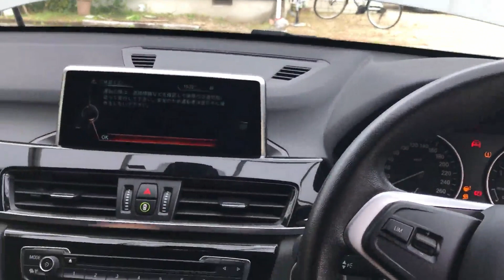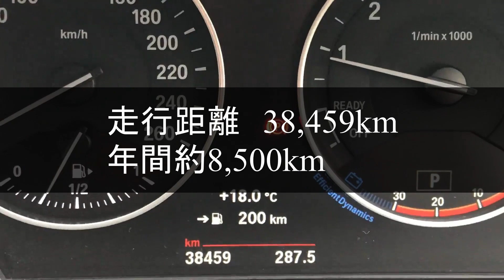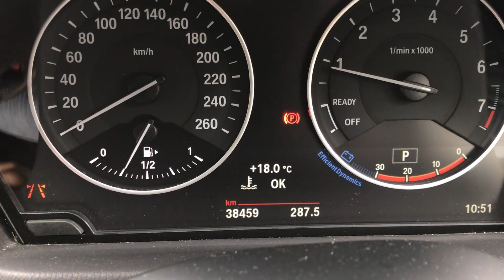ＢＭＷ Ｘ１ ４年半乗った車の状態…下取価格は？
私の愛車Ｘ１も購入から4年半が経ち半年後の車検では
タイヤ・バッテリーの交換が必要で
車検代と合わせて40～50万かかると言われました
それなら…と思いＸ１を手放すことに…
現状の車の状態を紹介します